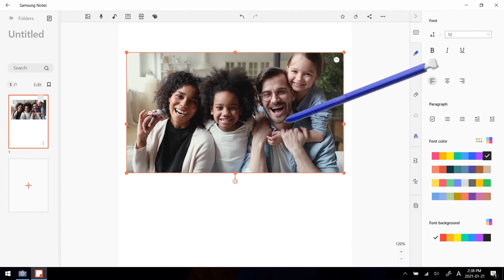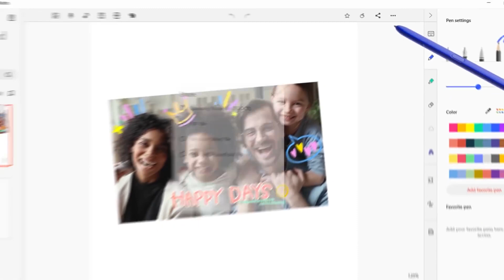Galaxy Book Flex2 5G How to use your Galaxy Book Flex2 5G Samsung